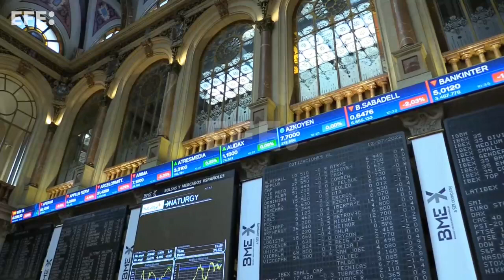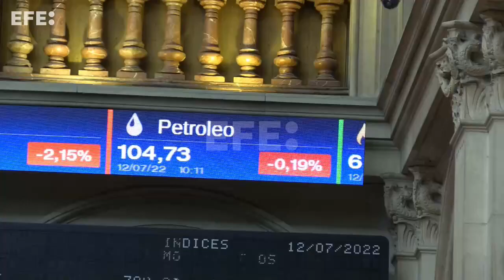La bolsa española mantiene caídas tras la apertura en sintonía con el resto de Europa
Madrid, 12 jul (EFE).- (Imágenes: Altea Tejido).- La bolsa española mantiene descensos tras la apertura, en sintonía con el resto de bolsas europeas  y se mueve al filo de los 8.000 puntos.